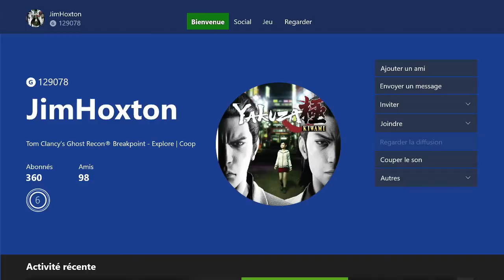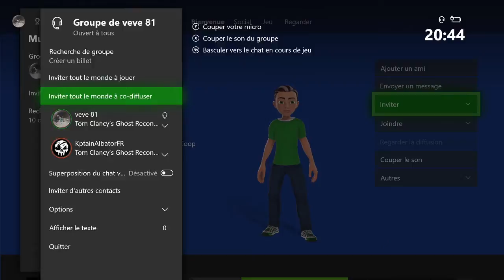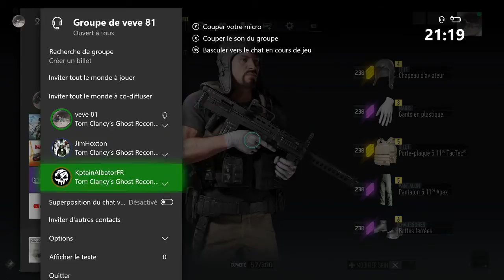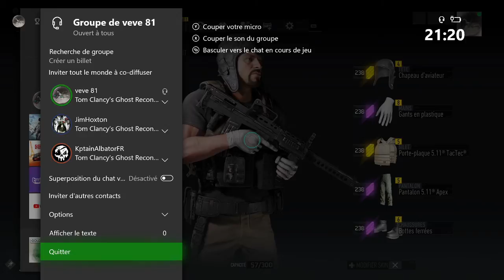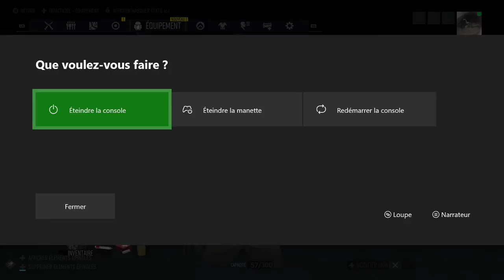Tom Clancy's Ghost Recon Breakpoint ( x box one x fr )